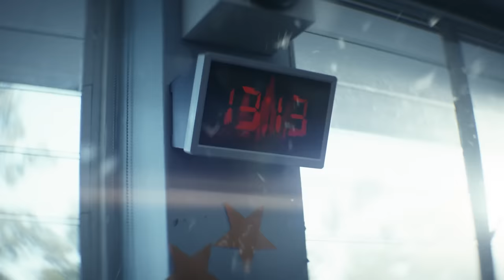Godzilla x Kong The New Empire Trailer 2 Breakdown (தமிழ்)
Vanakkam Makkale...Godzilla x Kong The New Empire Trailer 2 Breakdown explained in tamil